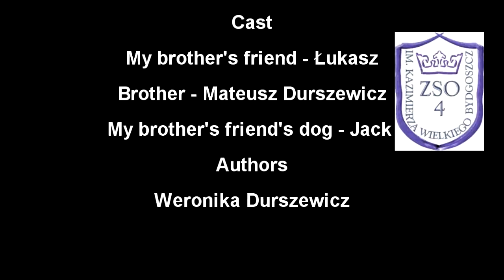Tableau vivant _Two children with dog